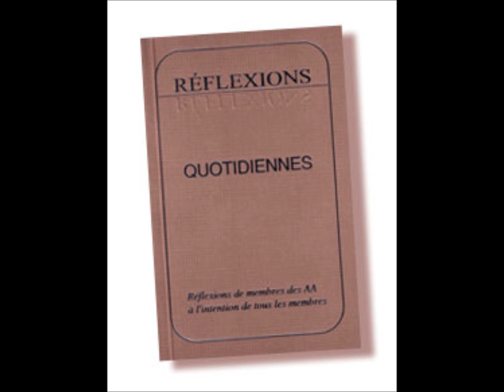18 juin S'ASSOCIER POUR ÊTRE LIBRE